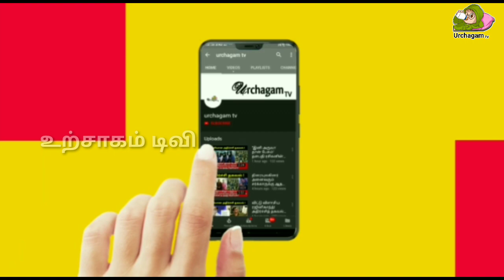தீபாராதனையில் காட்சி கொடுத்த முருகன் ! பிரமிக்க வைக்கும் மர்ம தகவல் !